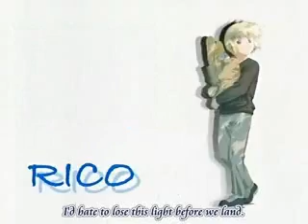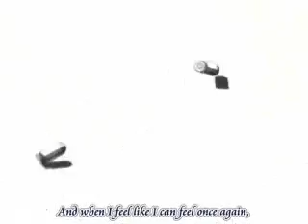Gunslinger Girl Episode 06 Part 1